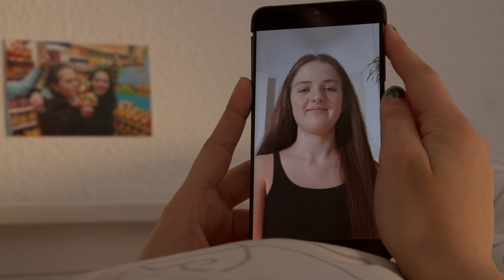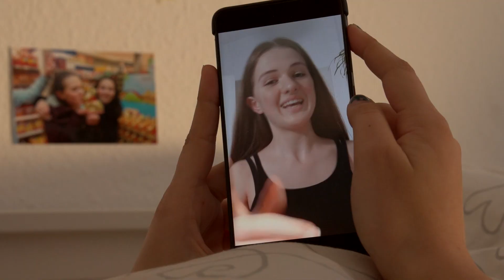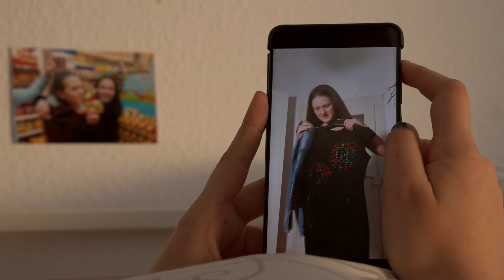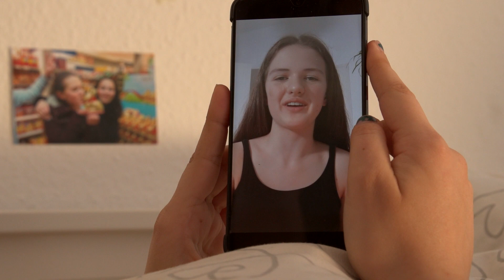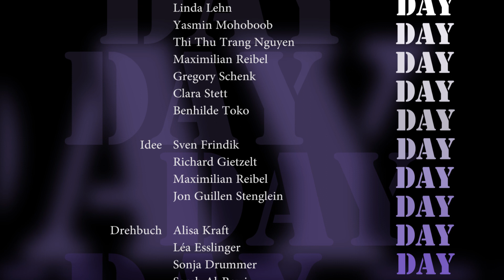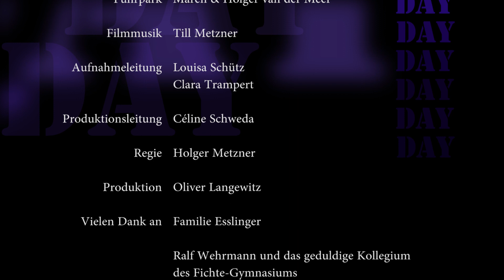Made My Day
Luna und Sophie sind beste Freundinnen, geraten aber in der Schule in einen so schlimmen Streit, dass Sophie aufgebracht aus der Schule auf die Straße rennt und von einem Raser erwischt wird. Sie stirbt und Luna bricht in Tränen aus. Plötzlich wird ihr schwindelig und sie reist durch die Zeit zurück zum Morgen des gleichen Tages. Nun hat sie die Chance, alles zu verändern.  Der Film entstand im Rahmen des 8. Film- & Vision-Schul-Contests mit Schülerinnen und Schülern des Fichte-Gymnasiums Karlsruhe. Der Film ist ein Kooperationsprojekt der Jugendstiftung der Sparkasse Karlsruhe und des Filmboard Karlsruhe.